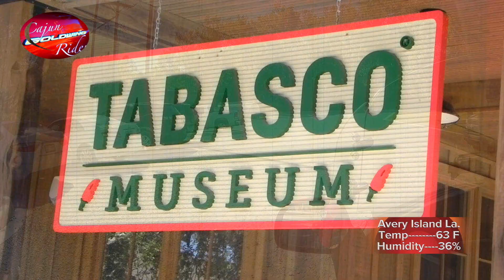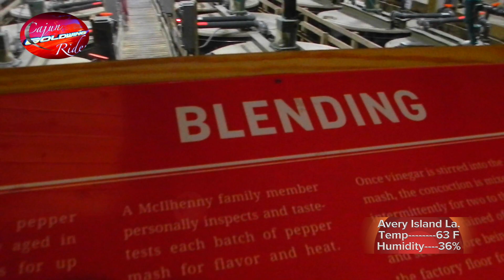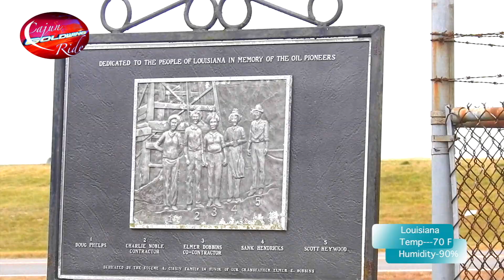#83 Kim The Cajun Goldwing Rider : Summary of 2017 into 2018 on The Cajun Goldwing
Come with Me, on The Cajun Goldwing as we some-up 2017 into 2018  .  We will Look Back at some Clips of some of the adventures that we when on . Lets Go.